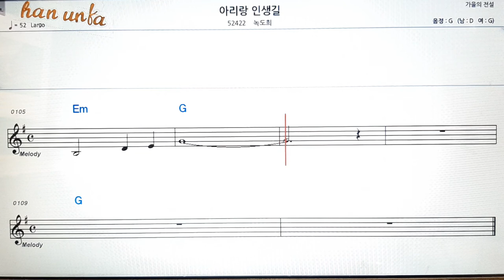아리랑 인생길/녹도희👍노래 반주, 코드 악보,가라오케💋Karaoke*Sheet Music*Chord*MR